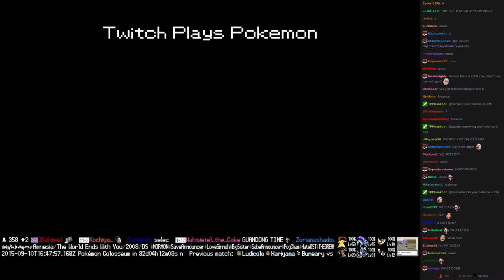Twitch Plays Pokémon Vietnamese/Crystal